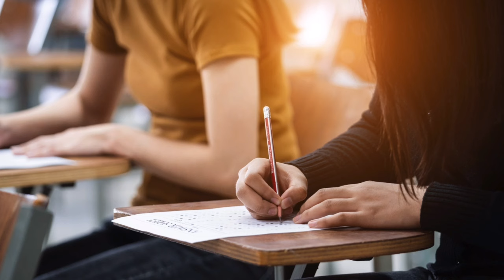CA Course Register Again to Re-Appear In CA Exams | CA Foundation,Inter & Final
1) CA Foundation Course validity
2) CA intermediate Course validity
3) CA final course validity
4) icai new course validity
5) CA Course validity
6) icai new courses validity
7) icai news
8) CA NEWS
9) icai announcements
10) Chartered studies